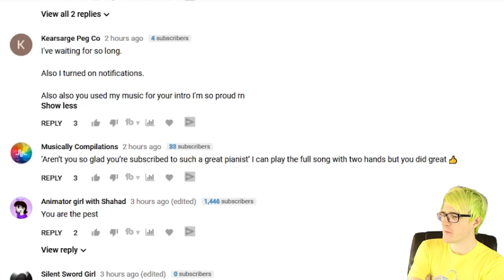Going on a date with buff Monika 😍💋 | Doki Doki Lift Club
Can you lift your way into these beautiful girls hearts? welcome to the doki doki lift club with Buffsuki, Monicules, Slavyori, and Yuronk

My Gear